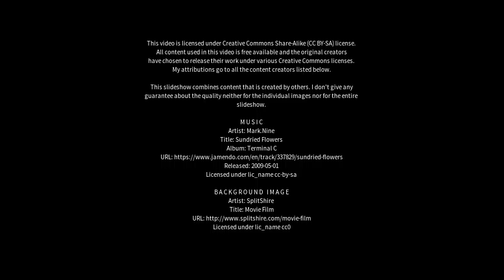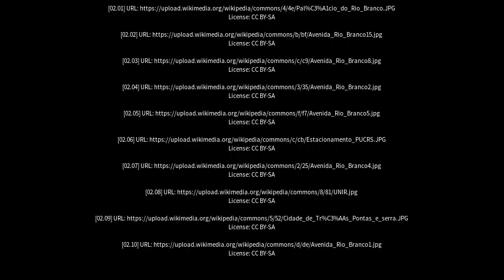Best places to visit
Best places to visit - Rio Branco do Sul (Brazil) Best places to visit - Slideshows from all over the world - City trips, nature pictures, etc.